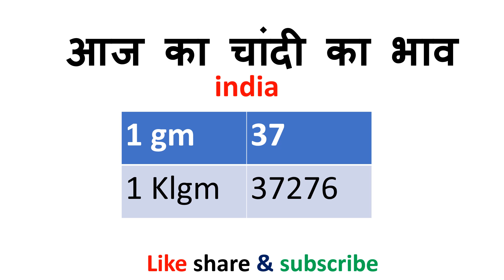aaj ka sone ka bhav 23 December 2018 | today gold rate | today gold price